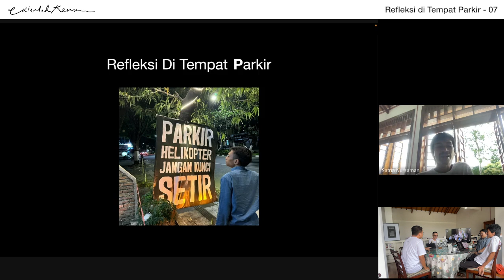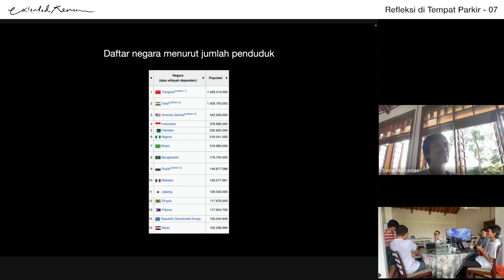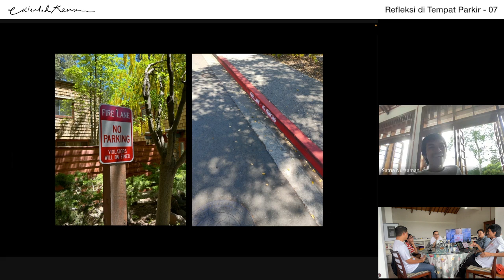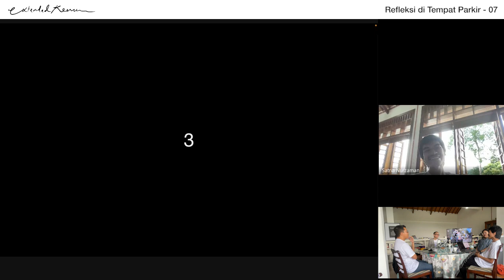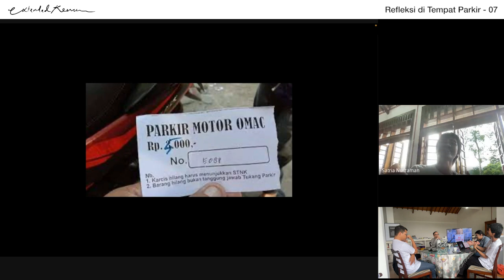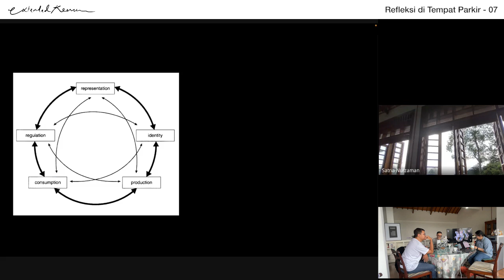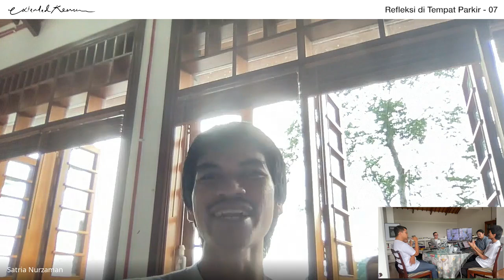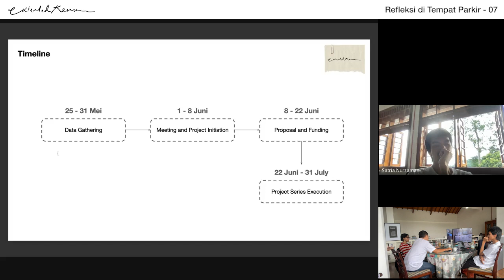ER | Refleksi di Tempat Parkir 07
Marking International Design Day @internationaldesignday , Extended Review through design practitioner and academician Satria Nurzaman @king_of_tpyo , invites participants to pause, reflect, and decode the unseen visual narratives of the “banal” space of parking lots.

The Extended Review’s ‘International Design Day’ special, “Refleksi di Tempat Parkir,” will be exclusively held as hybrid in Bandung and online on Sunday, April 28th, 2024.